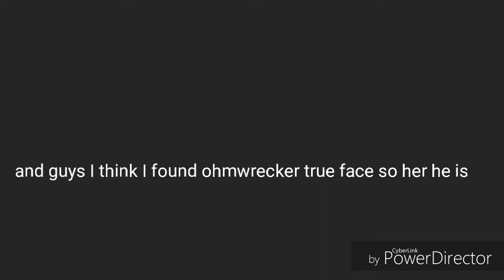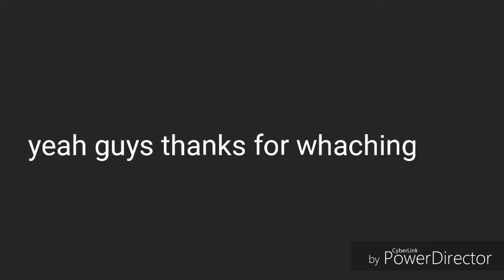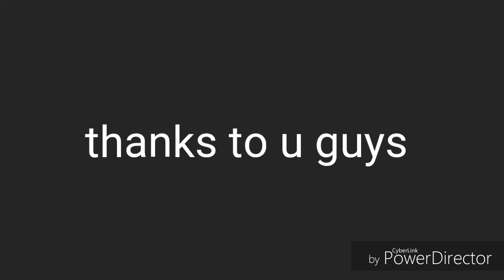Ohmwrecker review how's dose he looks like (minner_gaming)